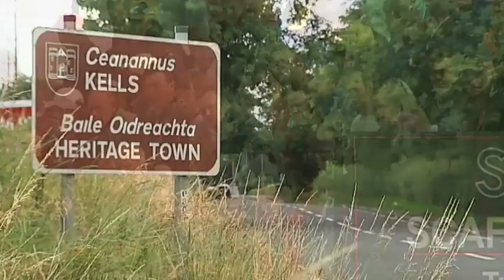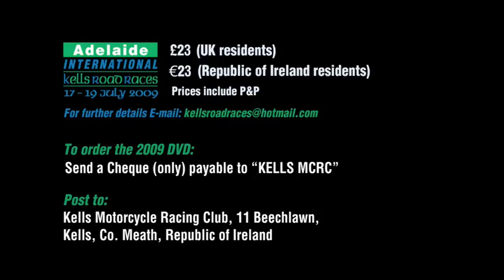Adelaide KELLS ROAD RACES 2009 DVD official highlights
The first 10 minutes of all the motorcycle road racing action from the official DVD of the Adelaide International Kells Road Races 2009.

Record crowds witnessed spectacular racing over the weekend of 18th-19th July, 2009 with many top riders like Ryan Farquhar, William Dunlop, Michael Dunlop, Keith Amor and Guy Martin putting on a superb display for the crowds around the Crossakiel, Co. Meath circuit in Ireland.

The DVD is available to purchase directly from the Kells Motorcycle Racing Club (details at the end of the presentation). Please support the future of the event and buy the DVD.

For a superb insurance quote for your car, home or motorbike, today.